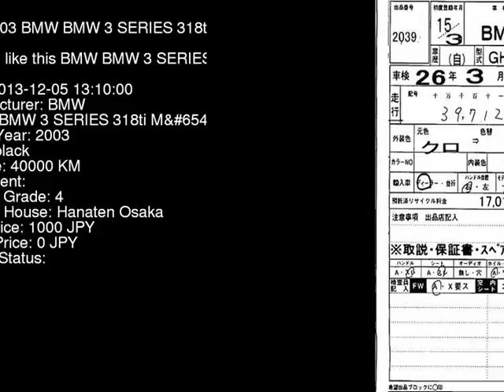2003 BMW BMW 3 SERIES 318ti_M AU20